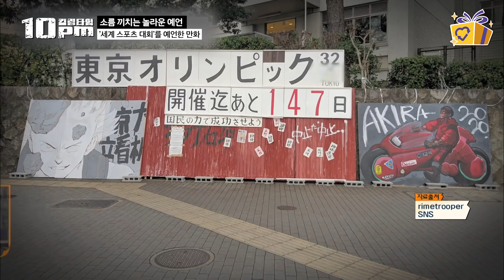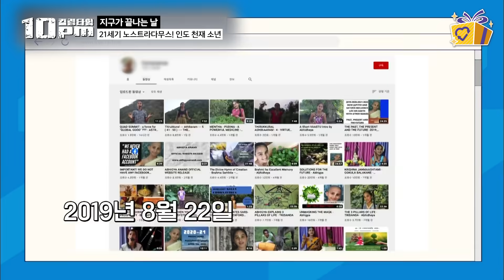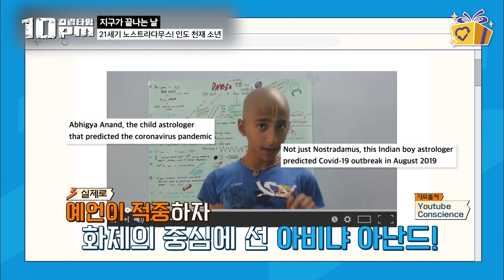[10pm] 경기장부터 광고판까지 올림픽을 예언한 일본의 애니메이션? 심지어 코로나까지 예연하며 모든걸 맞춘 만화의 정체 │프리한19